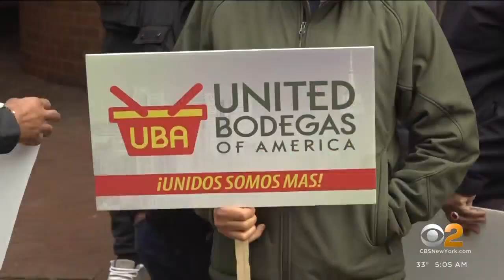Search for suspect in deadly bodega robberies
Police are now asking customers to remove their masks to help employees feel safe. CBS2's Hannah Kliger has the story.